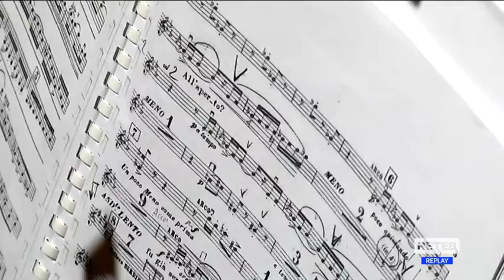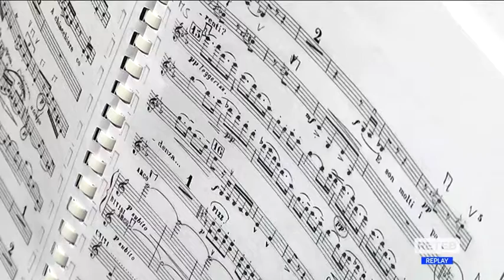Chieti - La Butterlfly apre la stagione lirica del Marrucino